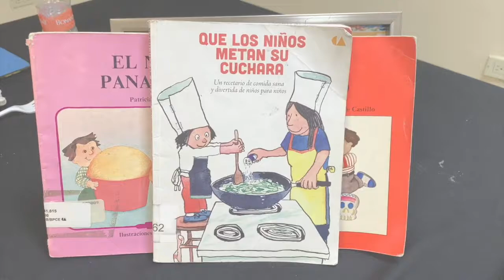MIS VACACIONES EN LA BIBLIOTECA Pan Francés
MIS VACACIONES EN LA BIBLIOTECA
Nos invita a realizar “Recetas de cocina para toda la familia”
Mayela Sánchez y su libro nos enseñan como hacer Pan